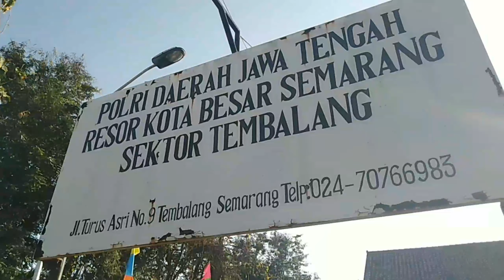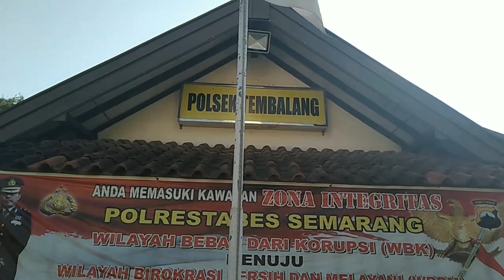Peringatan Hari Anak Nasional di Polsek Tembalang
peringatan Hari Anak Nasional di Polsek Tembalang diperingati bersama anak-anak TK Mardi Utomo.
Berkenaan dengan program 3Ayo Polrestabes Semarang.
Kepedulian para polisi terhadap anak-anak diwujudkan dengan mengadakan kegiatan Ayo Peduli untuk membangun kedisiplinan sejak dini
dalam acara ini anak- anak TK dikenalkan alat-alat peraga lalulintas.
anak-anak juga berkesempatan menikmati acara berkeliling menggunakan mobil Bigbon dan dibonceng petugas menggunakan motor patroli dengan dipakaikan helm sebagai kelengkapan berkendara.